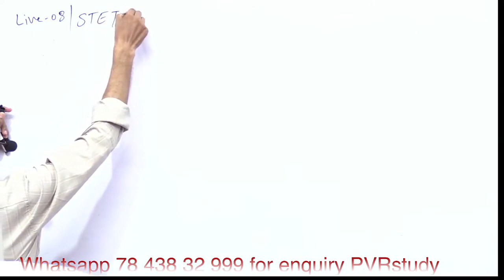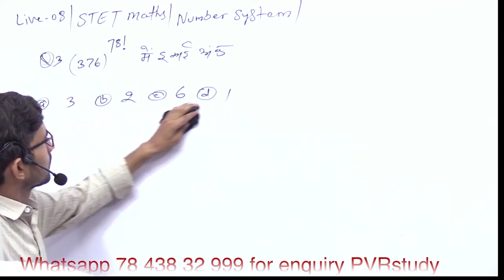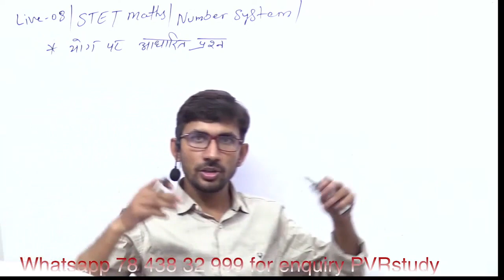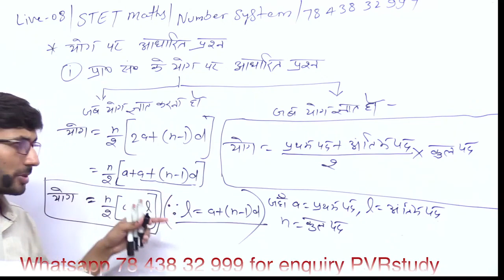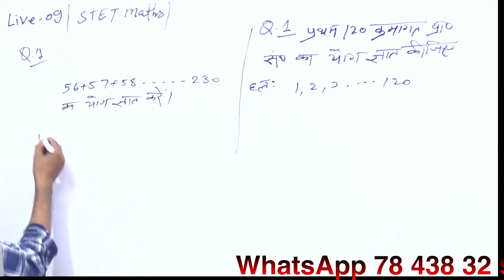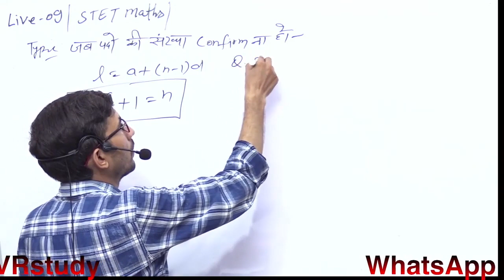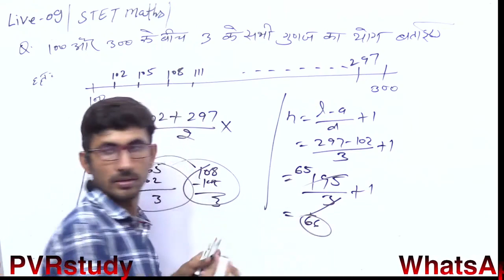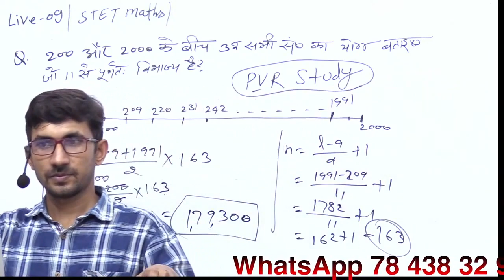Revision 07 | SUPER TET MATHS 2022